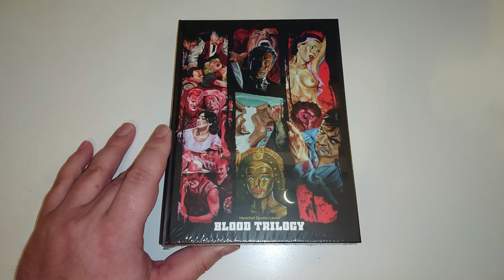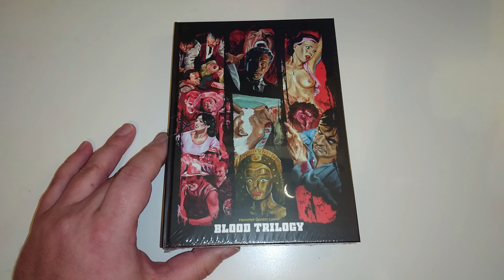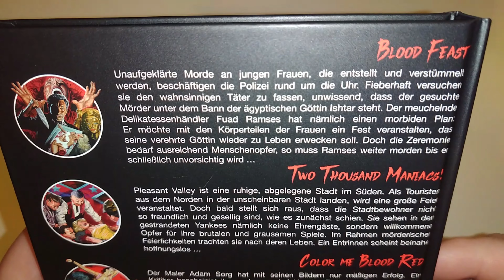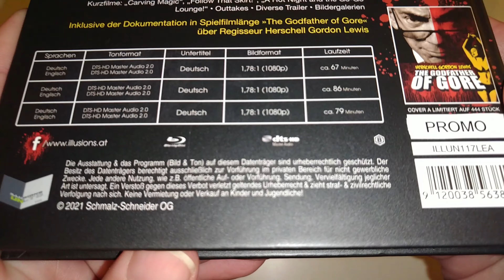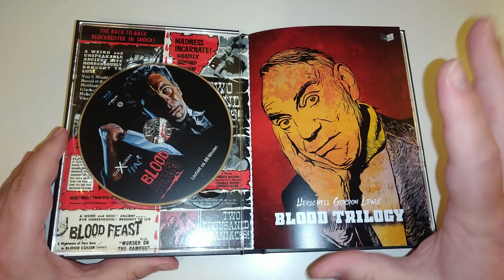Unboxing HERSHELL GORDON LEWIS BLOOD TRILOGY (Limited Blu-ray Mediabook Edition) von Illusions UnLtd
Heute packe ich für euch die BLOOD TRILOGY von Hershell Gordon Lewis im Mediabook aus. Die Box enthält die Filme "Blood Feast" von 1963, "Two Thousand Maniacs!" von 1964 und "Color Me Blood Red" von 1965 (jeweils auf einer Blu-ray Disc) und obendrein die Dokumentation "Herschell Gordon Lewis: The Godfather of Gore" aus dem Jahr 2010 und zahlreiche weitere Extras.

Vertrieb: Illusions UnLtd.
Regie: Herschell Gordon Lewis

Blood Feast (1963):
Darsteller: William Kerwin, Connie Mason, Mal Arnold, Scott H. Hall, Lyn Bolton, Toni Calvert, Ashlyn Martin, Astrid Olson, Sandra Sinclair, Gene Courtier, Louise Kamp, Hal Rich
Laufzeit: 67:11 Minuten

Two Thousand Maniacs! (1964):
Darsteller: Connie Mason, William Kerwin, Jeffrey Allen, Shelby Livingston, Ben Moore, Jerome Eden, Gary Bakeman, Stanley Dyrector, Linda Cochran, Yvonne Gilbert, Michael Korb, Vincent Santo
Laufzeit: 86:08 Minuten

Color Me Blood Red (1965):
Darsteller: Gordon Oas-Heim, Candi Conder, Elyn Warner, Scott H. Hall, Jerome Eden, Patricia Lee, James Jackel, Iris Marshall, William Harris, Cathy Collins
Laufzeit: 70:07 Minuten

Region: B
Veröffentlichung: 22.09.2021